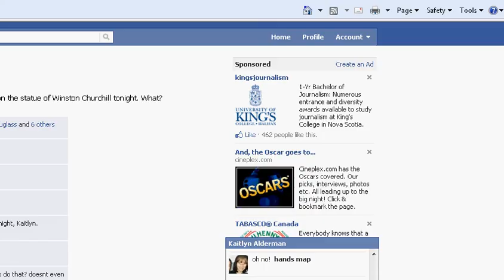Minecraft: Mining and getting killed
In today's Minecraft adventure, Jay is lost in an underground cave and then falls and gets gang killed by zombies.